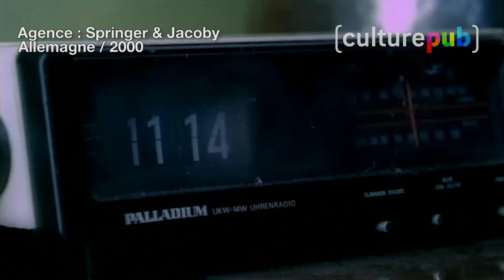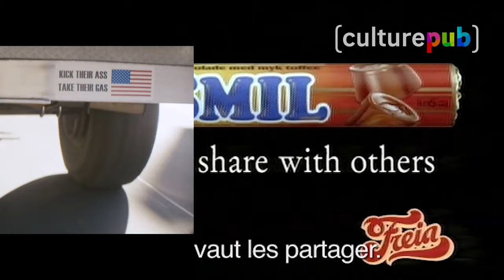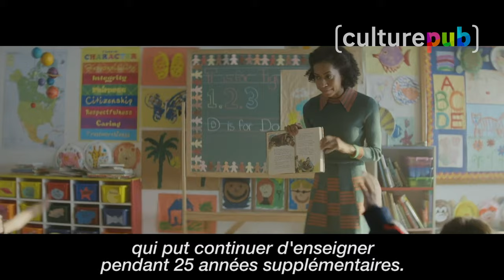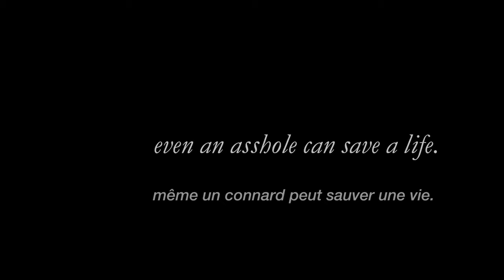Compilation Culture Pub - Les Bonnes Résolutions 2021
Avant de vous souhaiter une Bonne Année 2021, une petite question : les résolutions pour la nouvelle année sont-elles plus dures à tenir lorsque l'année écoulée a été particulièrement pourrie ? 🤔😅

Comme d'habitude, le sport, l'arrêt de la cigarette et de l'alcool, la nourriture saine sont autant de résolutions auxquelles nous avons beaucoup de mal à nous tenir tout au long de l'année... Et pour cause ! Ces 5 excellentes pubs en sont la preuve.